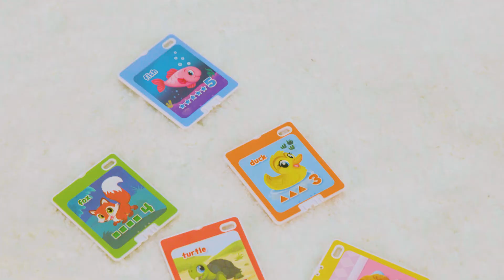Leapfrog Fun 2 3 Instant Camera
LeapFrog is the leader in innovative solutions that encourage a child's curiosity and love of learning throughout their early developmental journey. For more than 20 years, LeapFrog has helped children expand their knowledge and imagination through award-winning products that combine state-of-the-art educational expertise led by the LeapFrog Learning Team, innovative technology, and engaging play – turning playtime into quality time that helps children leap ahead. LeapFrog's proprietary learning tablets and ground-breaking developmental games, learn to read and write systems, interactive learning toys and more are designed to create personalized experiences that encourage, excite and build confidence in children. LeapFrog, a member of VTech Group, is based in Emeryville, California, and was founded in 1995 by a father who revolutionized technology-based learning solutions to help his child learn how to read.

LeapFrog Ahead
We believe that a child's development is a continuous journey that happens one spark, one discovery, one success at a time. Every adventure, every lesson, every curious moment expands a child's knowledge and imagination, building to a greater confidence and passion for what comes next.